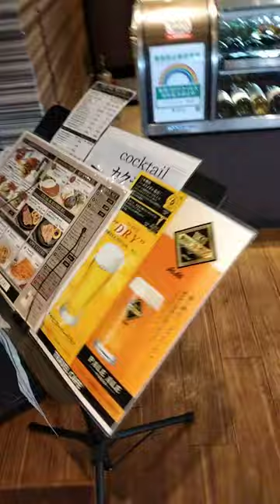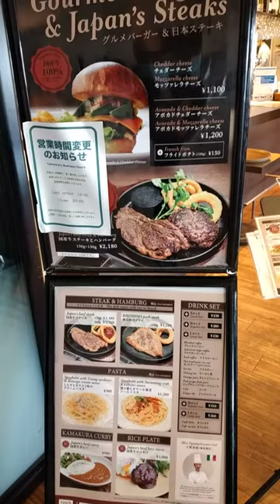uwian na guys seaman life guys .....msarap n mhirap ...around the world for free